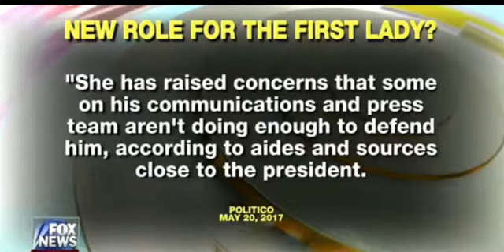First Lady Melania Trump Meets Women in Saudi Arabia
President Trump, First Lady Melania Trump, Ivanka Trump departs Saudi Arabia for Israel, May 22, 2017.